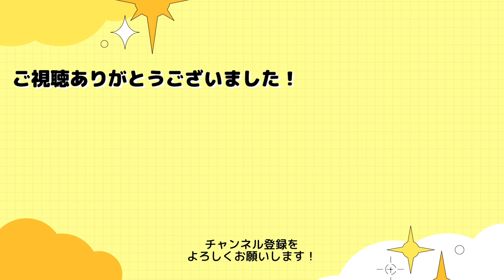グアテマラ風お好み焼き「LOPEZ（ロペズ）」広島お好み焼き 広島グルメ 店案内 道案内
「ロペズ」の大将は、南米のグアテマラ出身です。広島の有名店「八昌」で修業したので、味は間違えなく広島のお好み焼きです。メキシコの唐辛子「ハラペーニョ」をトッピングすることもできますよ。広島のお好み焼きが、進化・発展するきっかけになるような良いお店だと思います。

サムネイル写真提供：広島県／Courtesy of Hiroshima Prefecture

★GoPro HERO9 Black 【国内正規品】

★GoPro HERO10 【国内正規品 2年無料保証】

★Freewell GoPro HERO用 NDフィルター